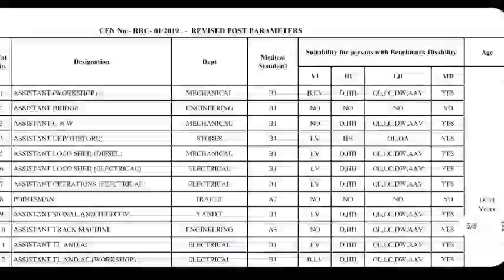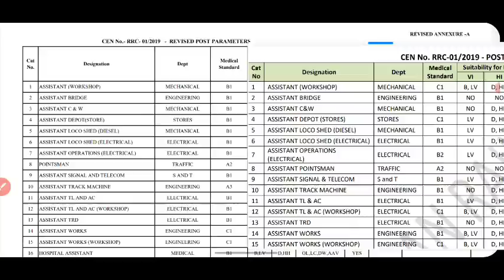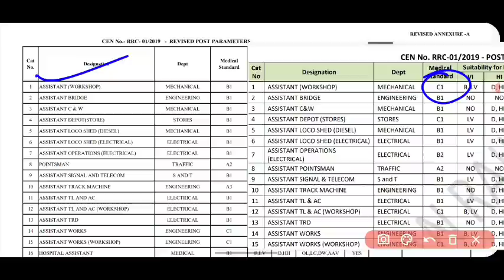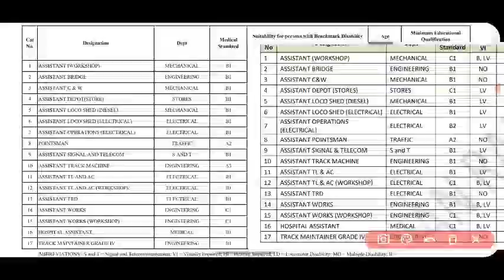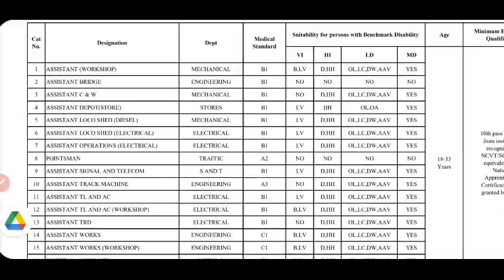RRC Group D भर्ती बडा बदलाव। Low Medical standard छात्रों को बड़ा नुकसान होगा